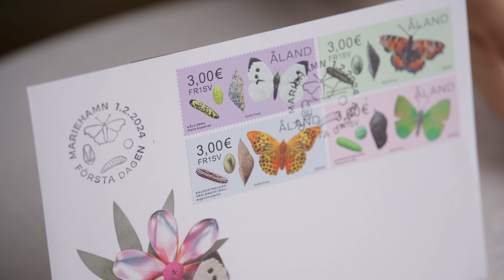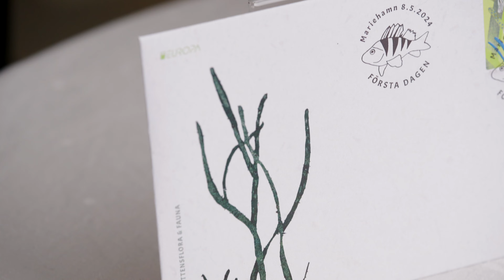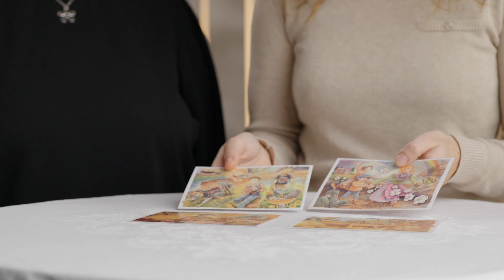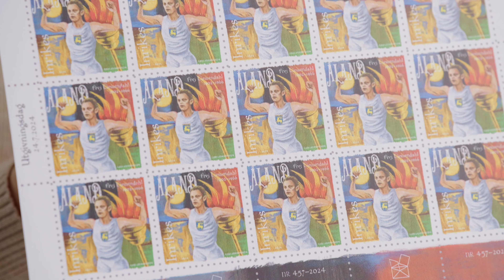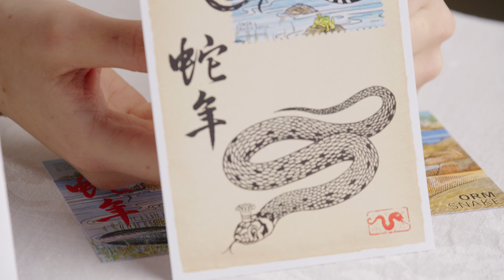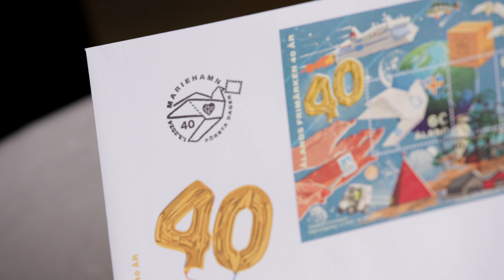Åland Post presenterar frimärksåret 2024 SVENSK TEXT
Välkommen på frimärksrelease!

Gunilla Häggblom och Rebecka Lundén, informatör respektive content producer på Åland Post Frimärken, presenterar frimärksprogrammet 2024.

Alla nya frimärken finns att beställa i vår webbshop cirka en månad innan respektive utgivningsdag: alandstamps.com

Vi levererar till hela världen.

Följ Åland Post Frimärken på Instagram och Facebook.

Varje frimärke bär på en historia. Stig in de åländska frimärkenas värld!